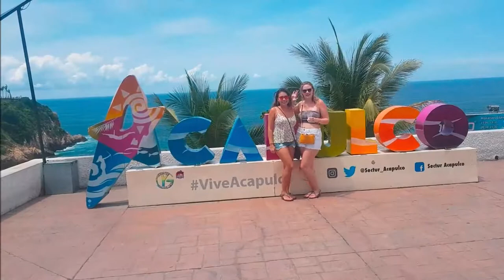13-09-2018 - ACAPULCO CITY TOUR - PARK ROYAL HOTEL